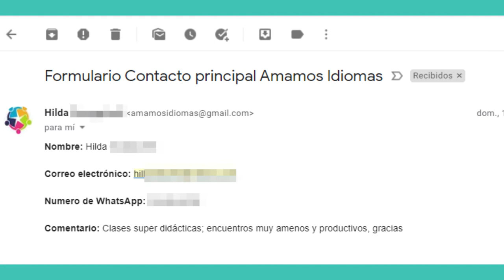Opiniones de los cursantes de los cursos online de Amamos Idiomas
Adaptamos cursos de idioma especifico al nivel principiante - turismo, viajes, negocios.